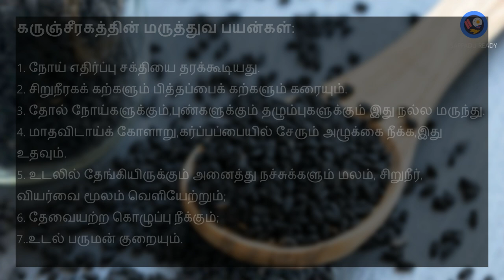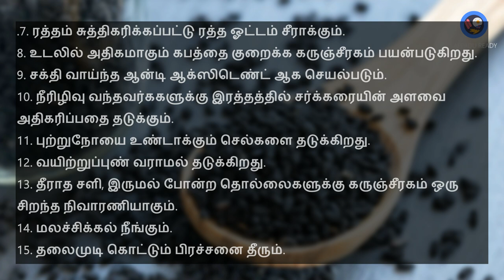கருஞ்சீரக கஞ்சி Black Cumin Porridge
கருஞ்சீரக கஞ்சி
Black Cumin Porridge

கருஞ்சீரகத்தின் மருத்துவ பயன்கள்:
1.நோய் எதிர்ப்பு சக்தியை தரக்கூடியது.
2.சிறுநீரகக் கற்களும் பித்தப்பைக் கற்களும் கரையும்.
3.தோல் நோய்களுக்கும்,புண்களுக்கும் தழும்புகளுக்கும் இது நல்ல மருந்து.
4.மாதவிடாய்க் கோளாறு,கர்ப்பப்பையில் சேரும் அழுக்கை நீக்க,இது உதவும்.
5.உடலில் தேங்கியிருக்கும் அனைத்து நச்சுக்களும் மலம், சிறுநீர், வியர்வை மூலம் வெளியேற்றும்;
6.தேவையற்ற கொழுப்பு நீக்கும்;
7.ரத்தம் சுத்திகரிக்கப்பட்டு ரத்த ஓட்டம் சீராக்கும்.
8.உடலில் அதிகமாகும் கபத்தை குறைக்க கருஞ்சீரகம் பயன்படுகிறது.
9.சக்தி வாய்ந்த ஆன்டி ஆக்ஸிடெண்ட் ஆக செயல்படும்.
10.நீரிழிவு வந்தவர்ககளுக்கு இரத்தத்தில் சர்க்கரையின் அளவை அதிகரிப்பதை தடுக்கும்.
11.புற்றுநோயை உண்டாக்கும் செல்களை தடுக்கிறது.
12.வயிற்றுப்புண் வராமல் தடுக்கிறது.
13.தீராத சளி, இருமல் போன்ற தொல்லைகளுக்கு கருஞ்சீரகம் ஒரு சிறந்த நிவாரணியாகும்.
14.மலச்சிக்கல் நீங்கும்.
15.தலைமுடி கொட்டும் பிரச்சனை தீரும்.
16.உடல் பருமன் குறையும்.

Ingredients
Black cumin-1tsp
Rice-1cup
Cumin powder-1/2tsp
Pepper powder-1/2tsp
Salt required
Coconut optional
Water-10cup

Anti-inflammatory
Skin Care
Dry Skin
Anti-aging
Hair growth

Timestamps
00:00-00:10 Intro
00:11-01:00 main
01:01-03:00 contents